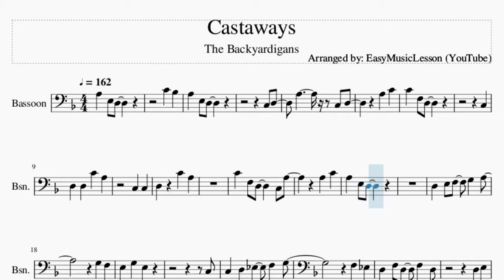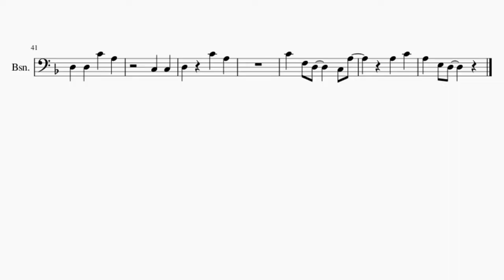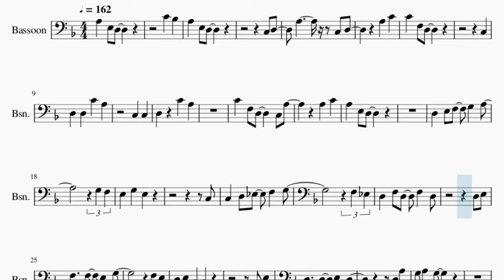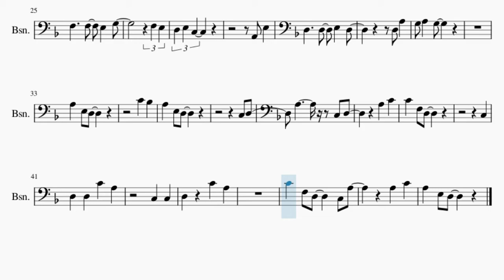Bassoon Sheet Music: How to play Castaways by The Backyardigans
Here is a sheet music/tab video on the song Castaways by The Backyardigans on the bassoon. A bassoon sheet music arrangement which is transposed to notes that are easily played by bassoon, for the song Castaways by The Backyardigans.

EasyMusicLesson2 teaches you to play the your favorite instrument, through well-arranged sheet music so that you too can learn how to play Castaways by The Backyardigans on the bassoon as fast as you can. A bassoon sheet music with backing tracks to help your play the song better.

Chords of Bassoon arrangement:
F Maj 7   F Maj 7   F Maj 7   D Dom 7   G Min 7   C Dom 7   G Min 7
C Dom 7   G Min 7   C Dom 7   G Min 7   C Dom 7   F Maj 7   D Min 7
G Dom 7   C Maj 7   C Min 7   F Dom 7   Bb Maj 7   B Min 7 b5
E Dom 7   A Min 7   D Dom 7   G Dom 7   F Maj 9   F Maj 7   F Maj 7
D Dom 7   G Min 7   C Dom 7   G Min 7   C Dom 7   G Min 7   C Dom 7

Melody notes of Bassoon:
C4 Bb3
A3 E3 D3
C3 D3
A3   C3 D3
A3 C4
C4 F3 D3
C3
D3 D3 C4 A3
C3 C3
D3 C4 A3
C4 F3 D3   C3 A3
A3 C4
G3 F3
E3 G3 E3
C3
C3 D3 Eb3 F3 G3
F3 Eb3
D3 F3 D3 F3 D3
D3 E3
F3   F3 E3 G3
F3 E3
D3 E3 C3
A2 E3
D3   D3 E3 D3
D3 A3
C4 Bb3
A3 E3 D3
C3 D3
A3   C3 D3
A3 C4
C4 F3 D3
C3
C3 C3
D3 C4 A3